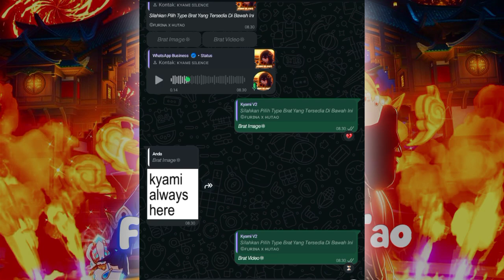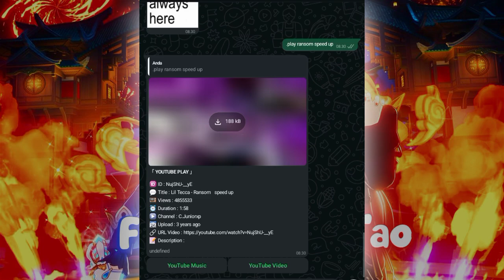SC BOT MD TERBARU PAIRING CODE NO ENC || FURINA X HUTAO V2 || FUN MENU || CPANEL MENU || ANIME MENU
• Niat
• Sc Bot
• Panel/Termux/replit
• Kuota Internet
• 2 Hp buat scan tergantung sc nya